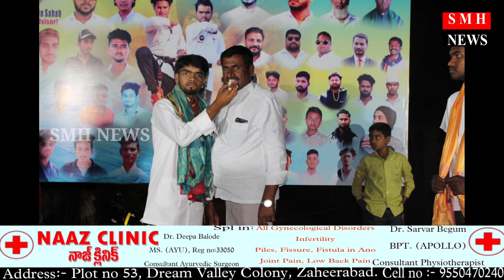ZAHEERABAD MEIN INTERNATIONAL BRUCE LEE KUNG - FU KARATE KA BELT TEST KA BAAD JASHAN MANAYE GAYA HAI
@SMHNEWS_SYEDMISBAH zaheerabad INTERNATIONAL_BRUCE_LEE_KUNG_FU KARATE